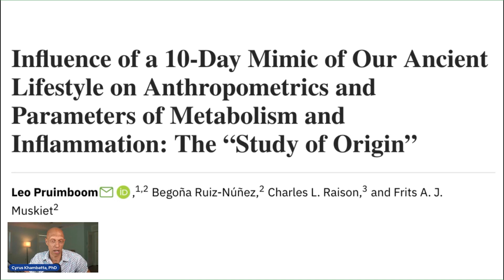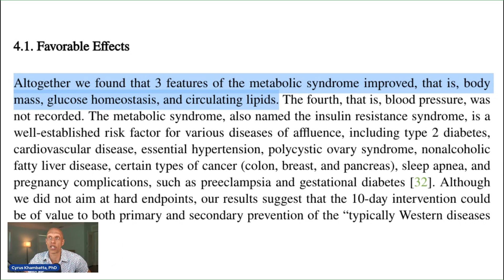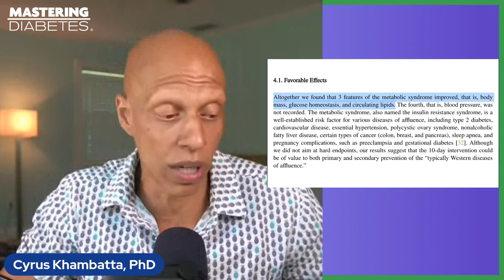Can You Fast Like a Hunter-Gatherer?: Extended Fasting Explained | Mastering Diabetes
Cyrus delves into the evolutionary basis behind our ability to fast for extended periods of time and the manifold advantages it provides for our metabolism.

Intermittent fasting is a term that's been coined by the research world, and it refers to consciously choosing not to eat for an extended period of time. While it may seem strange in our world of fast food and on-demand delivery, humans are actually evolutionarily adapted to perform intermittent fasts. Our ancestors would go extended periods without food when it was unavailable and only feast when they had enough.

But why would anyone choose to fast in our modern world of abundance?
What will convince you to consider intermittent fasting?

Well, you might want to start with this explainer to learn more about how a 10 day fasting helps improve insulin sensitivity, body composition, and blood pressure.